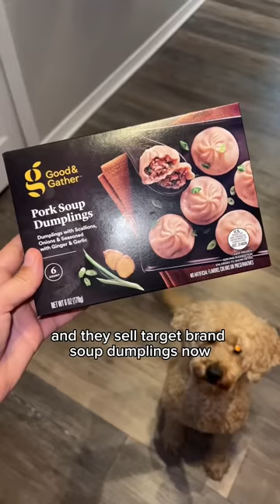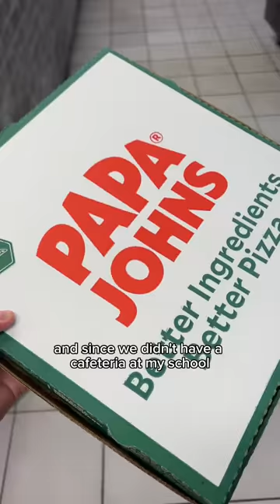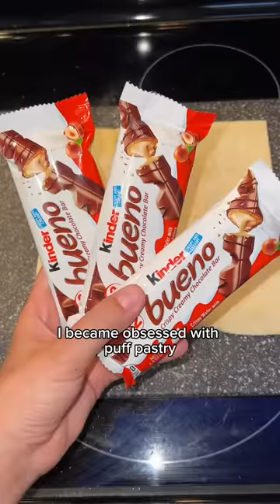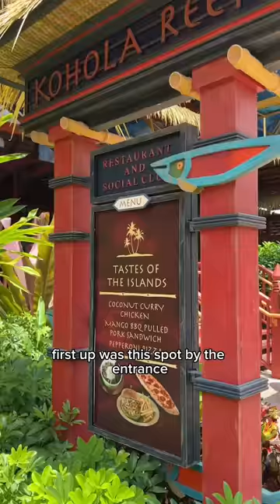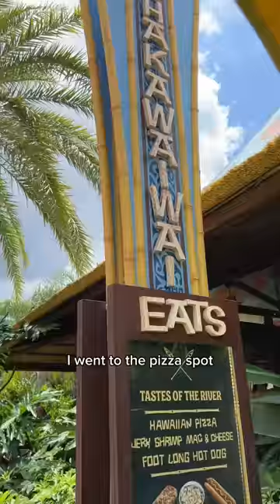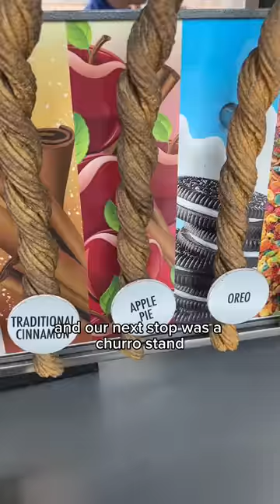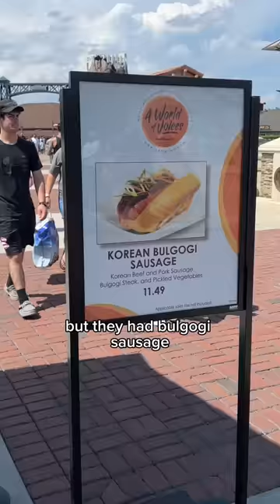Only Eating Video Game Food for a Full Day! - KarissaEats Compilation Vol. 28